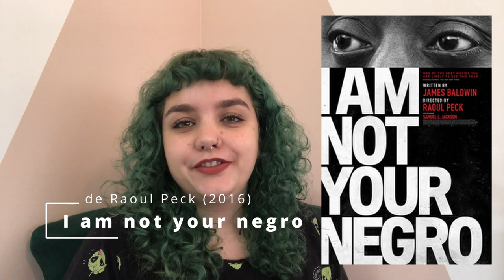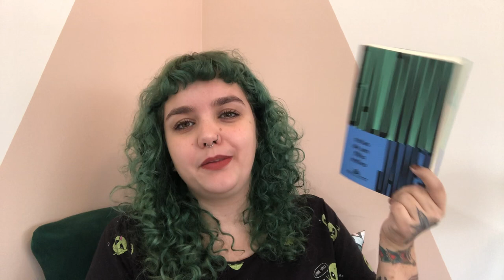Notas de um filho nativo (Baldwin) + Eu não sou seu negro (Peck) // SER NEGRO NOS EUA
Timestamps:
00:00 - Eu não sou seu negro / I am not your negro, de Raoul Peck (documentário).
05:55 - Notas de um filho nativo, de James Baldwin (livro).